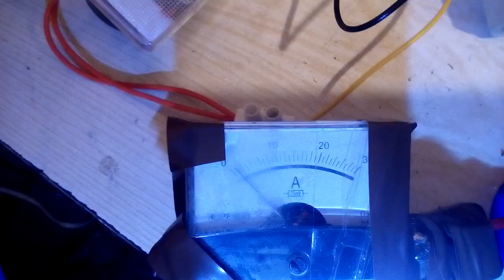пит. 27 вольт. по устанофке Носфератума.
счастья!